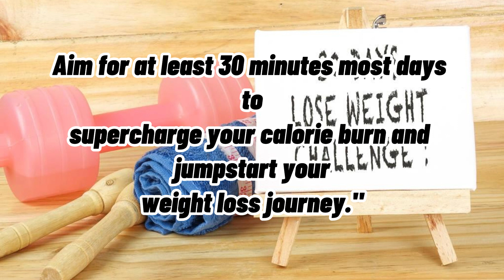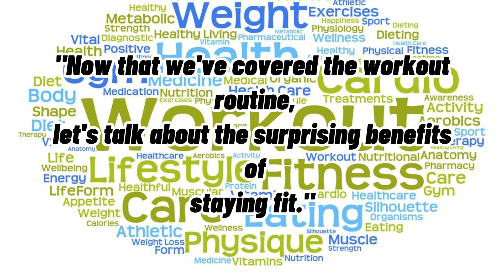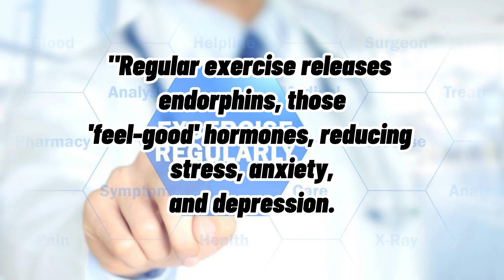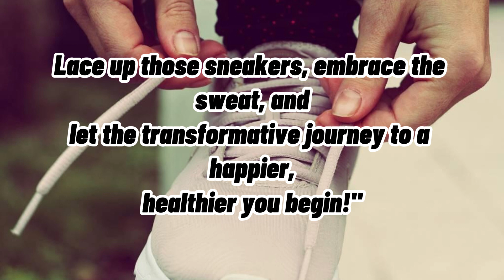Sculpting Your Body: A Guide to Weight Loss Workouts and the Surprising Benefits of Staying Fit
"Sculpting your body through a well-rounded weight loss workout routine is not just about reaching a number on the scale; it's a holistic journey towards a healthier, happier you. The benefits of staying fit extend far beyond the physical, encompassing mental well-being, increased energy, improved sleep, and elevated self-confidence. So, lace up those sneakers, embrace the sweat, and let the transformative journey begin!"